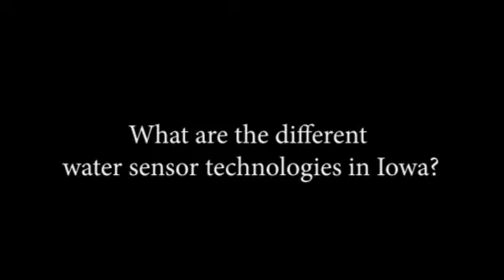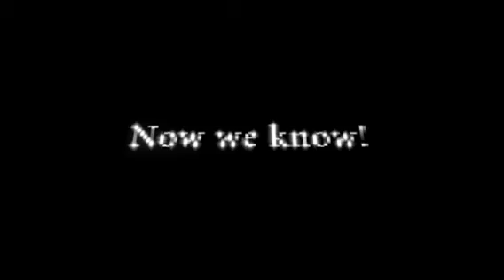Ask a Scientist - Water Sensor Technologies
We ask Nathan Young, University of Iowa, the question: what are the different water sensor technologies in Iowa?